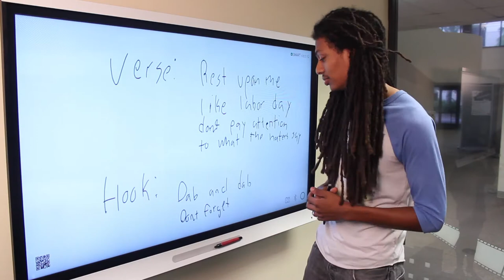YOUmedia Minute - South Dade: 9/6/17 - 09/12/17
In this week's edition of YOUmedia minute, we'll talk about the usual weekly rundown and more!

Wednesday - 3D Designers
Thursday - Film Crew
Friday - Record Label
Saturday - Robotics Revolution
Monday - Photo Pros
Tuesday - Digital Design

YOUmedia Minute is a weekly show produced by Library Media Specialist Vini Araujo, to give the YOUmedia Teens some insight on what's happening in YOUmedia throughout the week. Special thanks to everyone who helped out with this week's episode